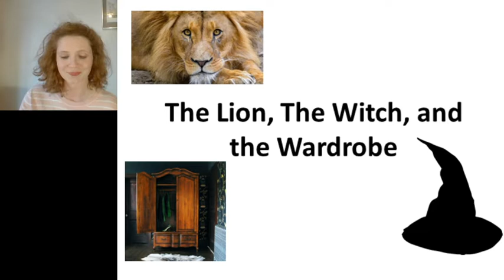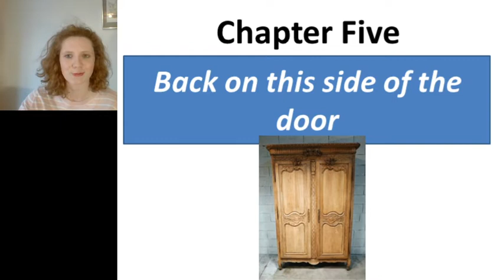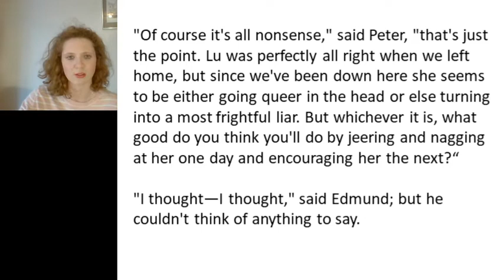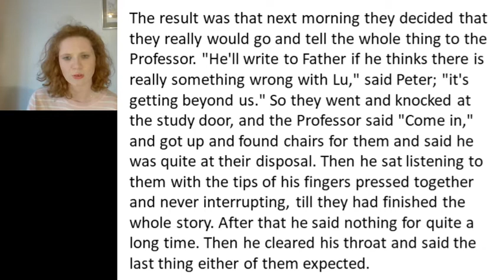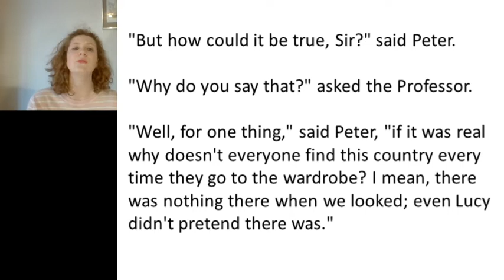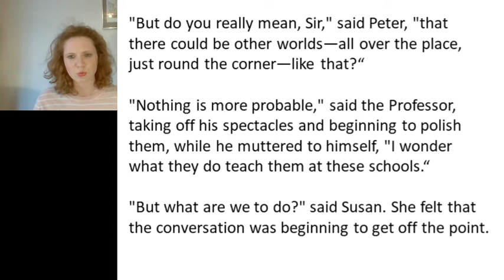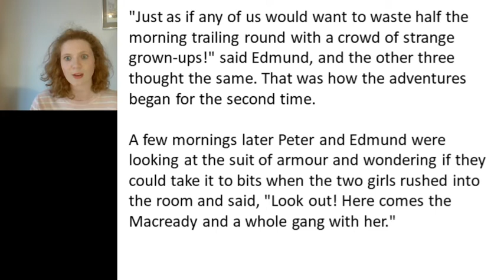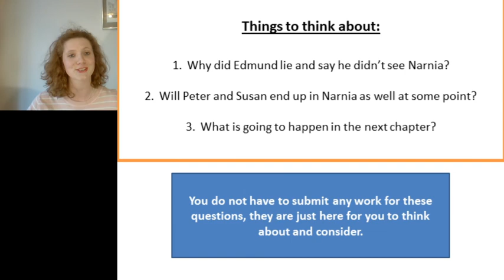Year 7 23/04/20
Chapter 5 - If the sound goes a bit weird for a section in the middle I can only apologise...I'm not sure what was happening there!